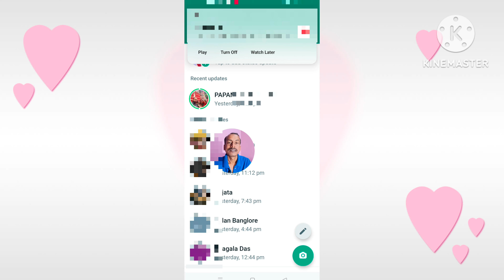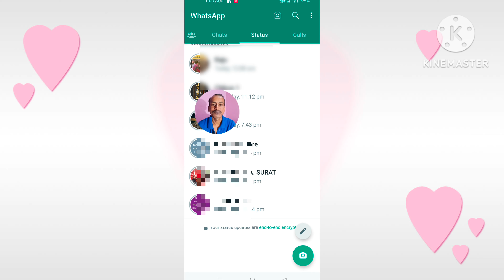How to comment on WhatsApp status | WhatsApp status per comment Kaise Karen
About This Video:- How to comment on WhatsApp status | WhatsApp status per comment Kaise Karen

your queries -